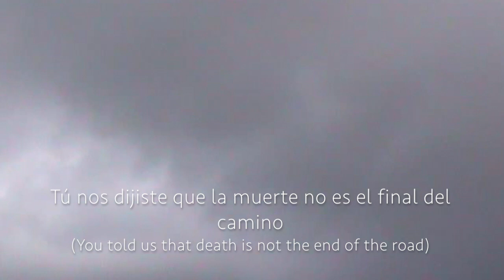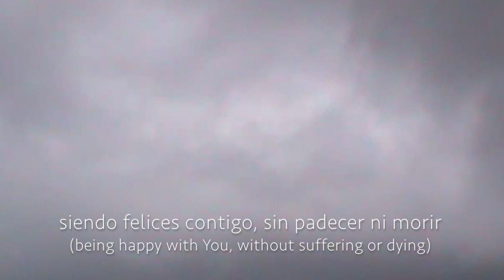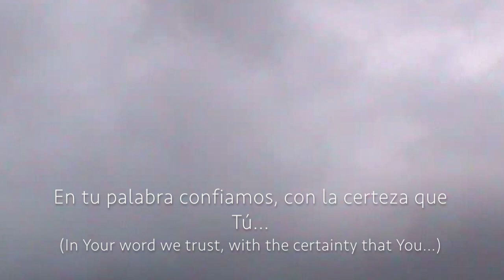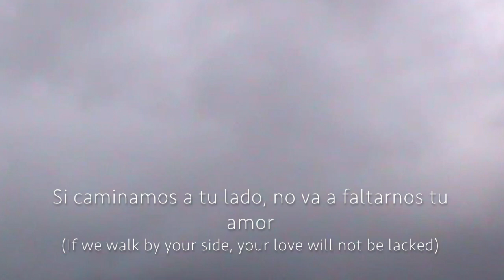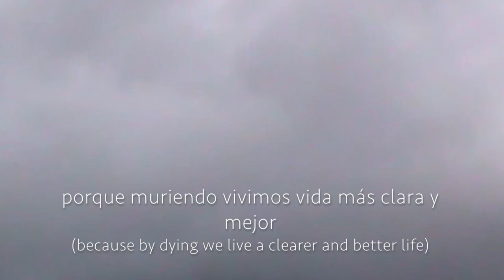La muerte no es el final (gospel)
Esta bella canción religiosa fue compuesta por el sacerdote español Cesáreo Gabaráin (1936/1991) como homenaje al fallecido joven organista de su parroquia. Con posterioridad, las Fuerzas Armadas españolas adoptaron su estrofa central como himno en los actos de homenaje a los caídos, cambiando ligeramente la letra. La pista musical de piano que he empleado ha sido elaborada por César Flores, Músico de Guadalajara Jalisco, de Coro Cielo Musical. Vaya todo mi agradecimiento a él por permitirme usarla para este video. Estos son los enlaces a la pista original y a su canal de youtube

This beautiful Christian hymn ("La muerte no es el final" - "Death is not the end") was composed by the Spanish priest Cesáreo Gabaráin (1936/1991) as a tribute to the deceased young organist of his parish. Eventually, the Spanish Armed Forces adopted its central stanza as a hymn in the acts of homage to the fallen soldiers. The musical piano track that I have used has been created by César Flores, Musician of Guadalajara Jalisco, from Coro Cielo Musical. My most sincere thanks go him for allowing me to use it for this video. These are the links to the original track and to his YouTube channel